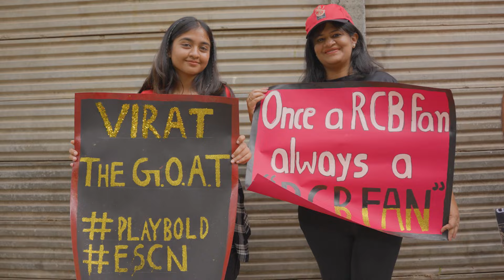Music of Silence - IPL Chapter | TVS iQube Electric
The atmosphere. The friendly rivalries. The banter. The colours. And the sounds of sixes, fours and the crowd going wild! A celebration so electric, it charges up the nation. ExperienceElectric with the TVS iQube Electric and bring home the cricket fever! It's time to get the Shor On, Game On with this Music of Silence.